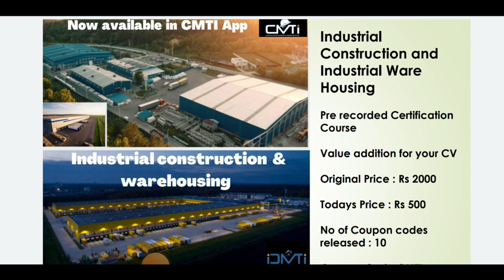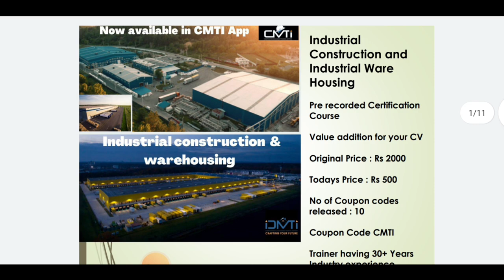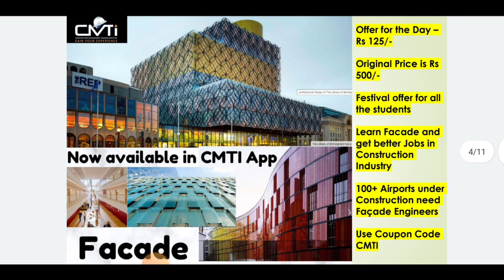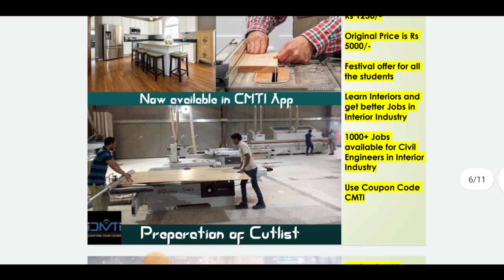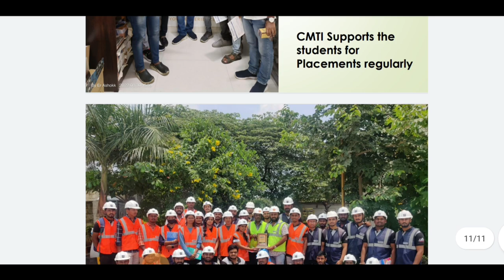Type of Opportunities for civil engineers in industry | Jobs | New Type skills Engineers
Join our CMTI Webinars Group, if you want to attend Live Webinars from CMTI Experts

CMTI is a professional organisation working towards development of Civil Engineers, Experts are from Ex Larsen & Toubro and have rich experience in Training & Placements

Industrial Construction Original Price Rs 2000/- Todays Price Rs 500 for 10 Coupons

Original Price Rs 3000/- Todays Festival Price Rs 750 /- for Civil Site learners  for 10 Users

Original Price is Rs 4000/- and Todays Price is Rs 1000/- for 10 Users

Free Courses

10 Most watched Video of  ( CIVIL SITE VISIT )

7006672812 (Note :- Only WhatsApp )